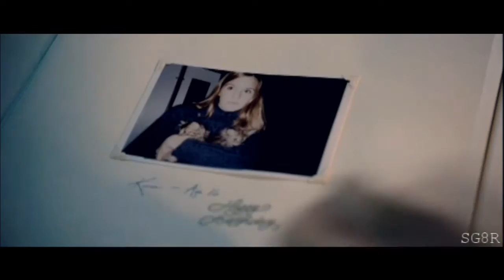Taken: Bryan & Kim: "Never Gonna Be Alone"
HD makes it pretty ;)
Happy Father's Day! I'm back with a new video yay!

This video is dedicated to my amazing uncle! He's been like a father to me after mine passed away when I was little. These movies mean a lot to us. I thought it was only fitting to make this for him :)

I'm pretty happy with how this video turned out :)

I hope you all enjoy as well! :)

By: Nickelback